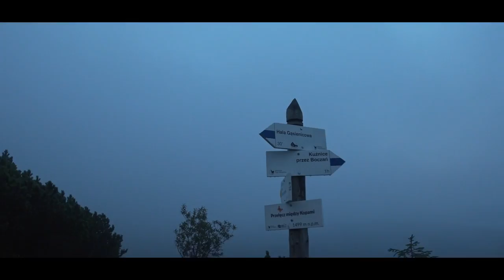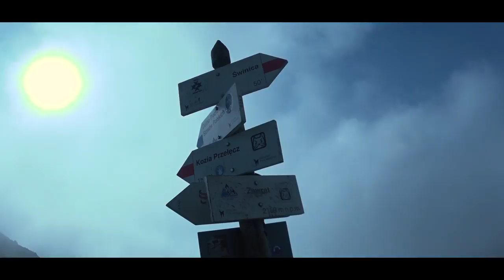TatrzańskiTrek #1 [Kuźnice-Zawrat-Kozia Przełęcz-Kuźnice] 2018.08.16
Krótki film z naszych wędrówek po polskich górach.